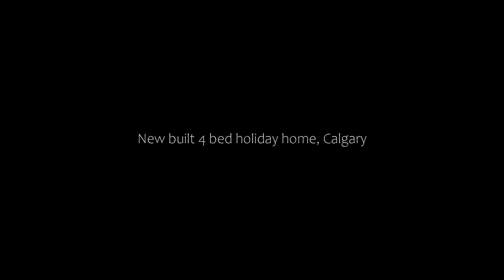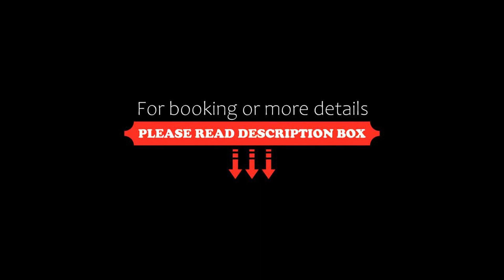New built 4 bed holiday home, Calgary, Canada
About Property:
New built 4 bed holiday home is located in the Northeast Calgary district of Calgary, 24 km from Calgary Telus Convention Centre, 24 km from Calgary Tower and 24 km from Calgary Zoo Botanical Garden & Prehistoric Park. With free private parking, the property is 8.7 km from CrossIron Mills and 22 km from McMahon Stadium.

The holiday home is composed of 4 separate bedrooms, a fully equipped kitchen, and 3 bathrooms. The holiday home also provides guests with 3 bathrooms.

Calgary Stampede is 24...
Property Type: Hotel
Address: 591 Cornerstone Avenue Northeast, T3N 1B1 Calgary, Canada
Searching For
1. New built 4 bed holiday home - Calgary - Canada
2. New built 4 bed holiday home - Calgary - Canada Address
3. New built 4 bed holiday home - Calgary - Canada Rooms
4. New built 4 bed holiday home - Calgary - Canada Amenities
5. New built 4 bed holiday home - Calgary - Canada Offers and Deals
Audio Credit:
Track Title: Subway Dreams
Artist: Dan Henig